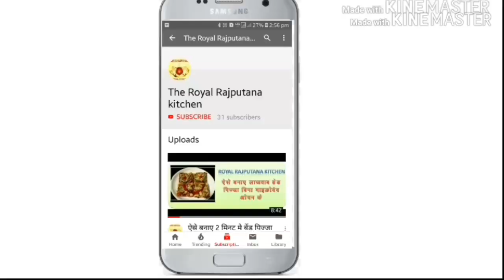हल्दी के पराठे अगर सर्दियों में खाओगे यह पराठे तो बच जाओगे कैंसर हार्ट अटैक और हड्डियों के दर्द से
हल्दी के खास गुणों से अमूमन हर कोई परिचित होता है। भारतीय खाने की हल्दी के बिना कल्पना करना भी मुश्किल है। हल्दी का उपयोग पाचन तंत्र को सुधारने में, सूजन कम करने में और शरीर के शोधन में हजारों सालों से उपयोग किया जा रहा है। इसमें पाया जाने वाले तत्व करक्यूमिनोइड्स और वोलाटाइल तेल कैंसर रोग से लड़ने के लिए भी जाने जाते हैं। सर्दियों के मौसम में हल्दी की गांठ का उपयोग सबसे अधिक लाभदायक है और यह समय हल्दी से होने वाले फायदों को कई गुना बढ़ा देता है क्योंकि कच्ची हल्दी में हल्दी पाउडर की तुलना  में ज्यादा गुण होते हैं। आपको यह जानकर आश्चर्य होगा कि कच्ची हल्दी के इस्तेमाल के दौरान निकलने वाला रंग हल्दी पाउडर की तुलना में काफी ज्यादा गाढ़ा और पक्का होता है।कच्ची हल्दी, अदरक की तरह दिखाई देती है। इसे ज्यूस में डालकर, दूध में उबालकर, चावल के व्यंजनों में डालकर, अचार के तौर पर, चटनी बनाकर और सूप में मिलाकर उपयोग किया जा सकता है।